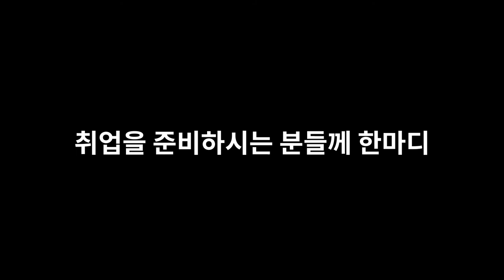[BARO-VIEW] 바로 AI 의 인기남, AI Software_Eddie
바로 AI 에서 일하는 사람들을 인터뷰하는
바로뷰 BARO-View 콘텐츠를 통해 생생한 회사 생활을 만나보세요.

바로뷰의 첫 촬영 맴버는 바로에서 가장 많은 브로맨스 스캔들을 만든 푸근한 부산형아 Eddie 입니다!
BARO AI 에서 AI Software 팀 Eddie 의 솔직한 인터뷰, 보시죠!